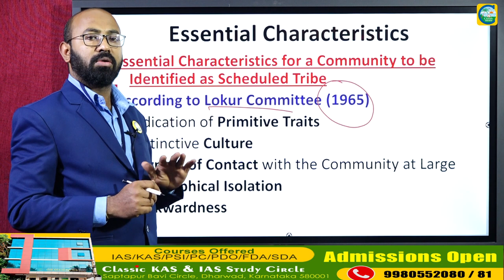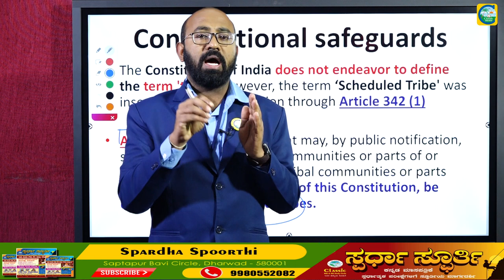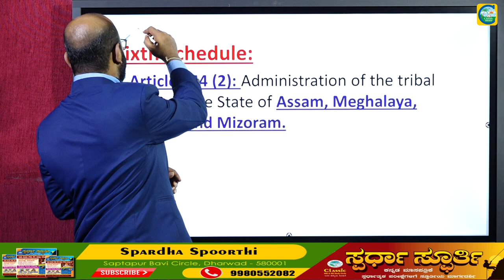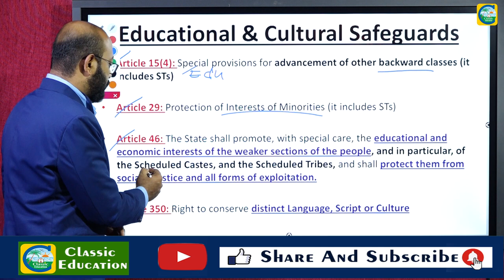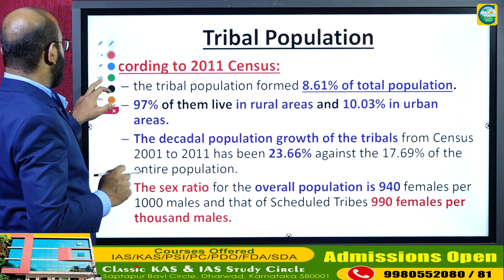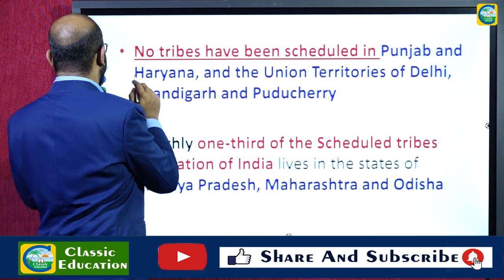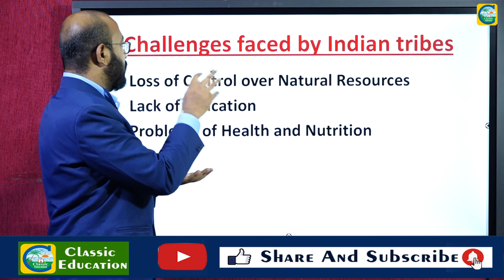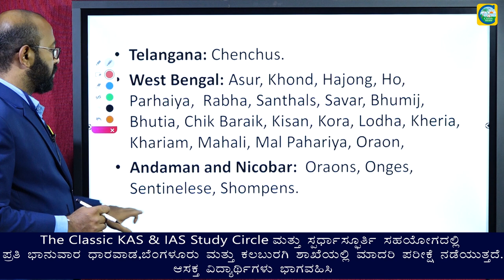ಭಾರತದ ಬುಡಕಟ್ಟು ಜನರು||ಲೋಕೂರ್ ಸಮಿತಿ||ಸಾಂವಿಧಾನಿಕ ರಕ್ಷಣೆಗಳು||ಪರೀಕ್ಷಾ ಪೂರಕ ಮಾಹಿತಿ||Classic Education